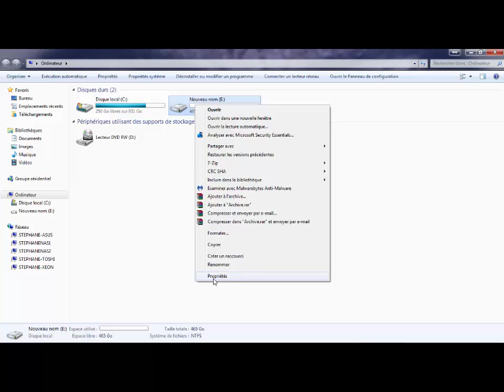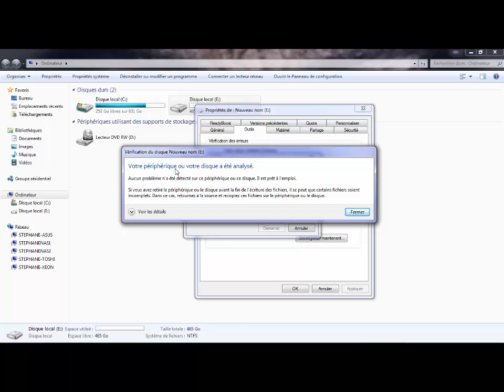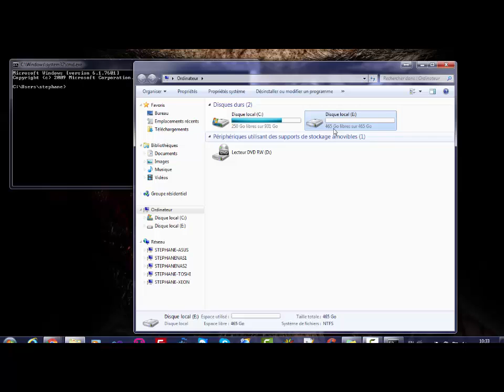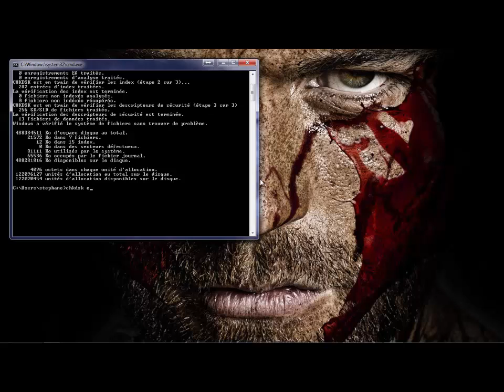Invite de commande cmd Récupération d'un disque dur qui fait défault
Invite de commande cmd Récupération d'un disque dur défaillant